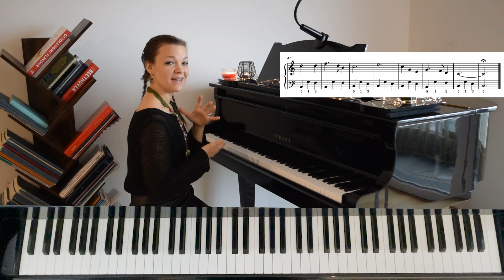Silent Night - Beginner Piano Tutorial - Part 2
Interested in working with me?

🎹 Learn to Play "Silent Night" on Piano - Easy Tutorial for Beginners! 🌟

🎶 In this step-by-step piano tutorial, I'll guide you through the beautiful holiday classic, "Silent Night." Whether you're a complete beginner or looking to add a festive touch to your repertoire, this tutorial is designed just for you!

🔍 What You'll Learn:
- Easy-to-follow left hand accompaniment for "Silent Night."
- Essential fingerings and rhythms.
- How to practice to put it all together.

🎬 Timestamps:
0:00 - Introduction
0:35 - Variation 1 - Line 1
2:23 - Line 2
3:03 - Practice methods
3:28 - Line 3
5:20 - Putting Variation 1 hands together
6:00 - Line 1
8:00 - Practice methods
8:28 - Line 2
9:30 - Line 3
10:20 - Variation 2
12:12 - Line 1
13:38 - Line 2
15:00 - Line 3

🎹 **Happy practicing, and may your holiday season be filled with music and joy! 🌈✨**